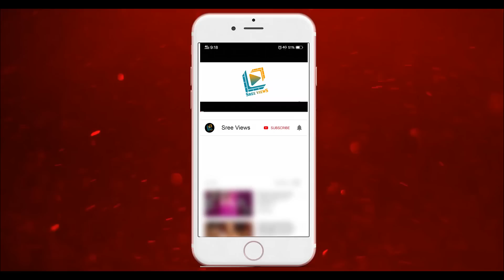Dhee 12 | Dhee Champions Update | Sudheer, Rashmi, Pradeep | Sree Views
Dhee 12 | Dhee Champions Promo | Sudheer, Rashmi, Pradeep | Sree Views